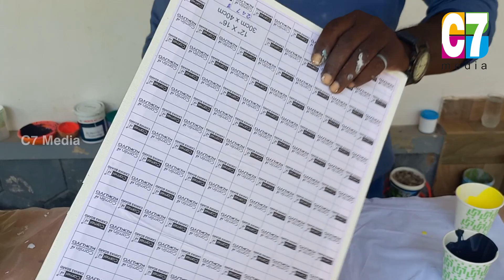Acrylic Pour Painting l C7 MEDIA